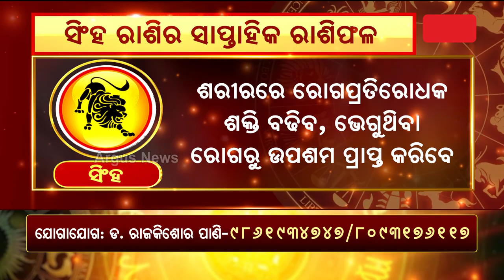Bhagya Bhabisyat || ସିଂହ ରାଶିର ସାପ୍ତାହିକ ରାଶିଫଳ ( ୩୦ ସେପ୍ଟେମ୍ଵର ରୁ ୬ ଅକ୍ଟୋବର )